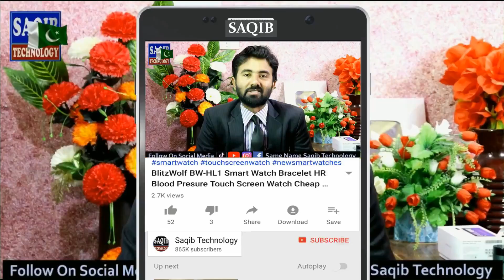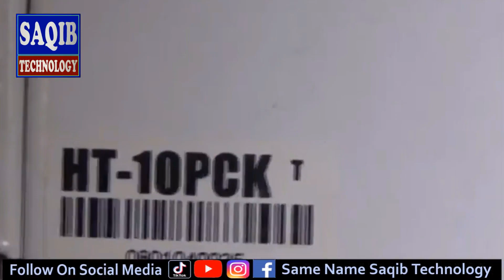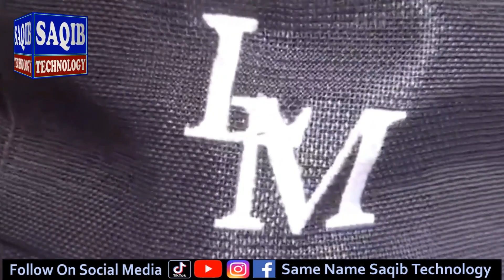Hidden Cap Camera Full HD Resolution 1080 Mega Pixel Review Details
Hidden Camera Cap Information details